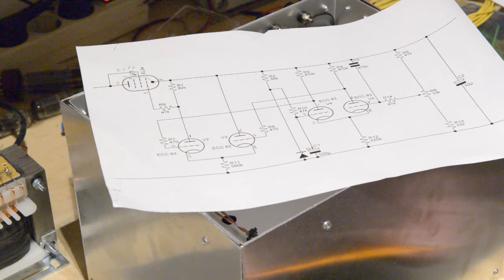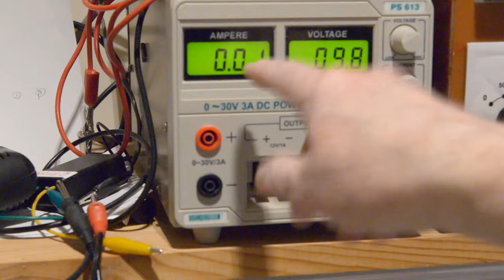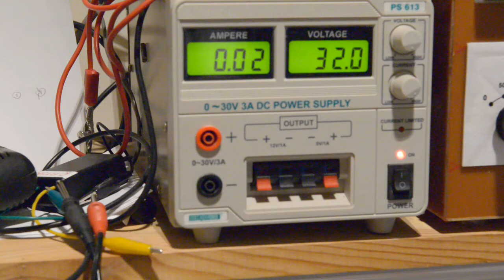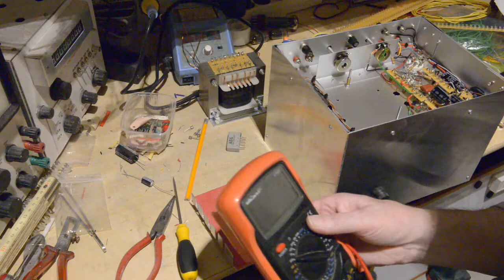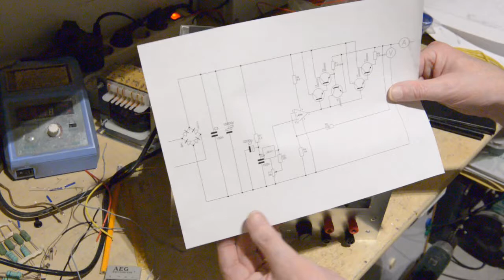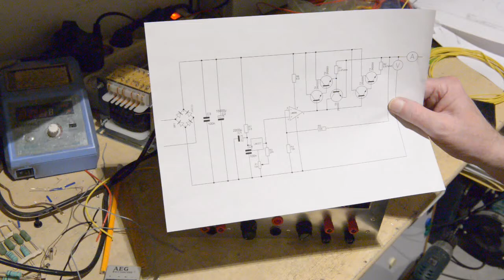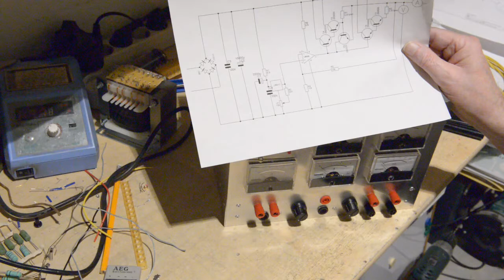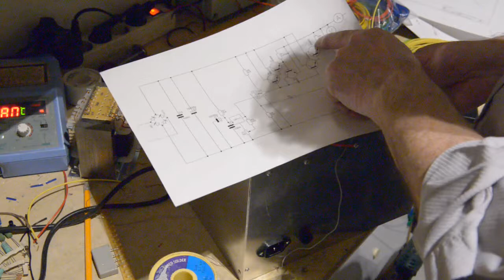Powersupply for the bench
Constructing the powersupply